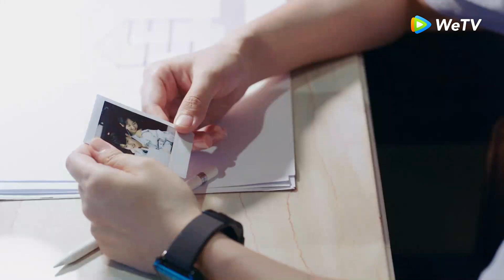Tiểu Thư Quạ Đen Và Tiên Sinh Thằn Lằn | Hình Phi & Nhậm Gia Luân | Tập 31 (Vietsub) | Clip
►Tiểu Thư Quạ Đen Và Tiên Sinh Thằn Lằn được chiếu trọn bộ trên ứng dụng WeTV bắt đầu từ ngày 26／04 /2021 - cập nhật mỗi tối 19h00 thứ 3，4，5  hằng tuần.

Phim: Tiểu Thư Quạ Đen Và Tiên Sinh Thằn Lằn
Diễn viên: Hình Phi & Nhậm Gia Luân

Tiểu thư quạ đen và tiên sinh thằn lằn kể câu chuyện về Cố Xuyên (Nhậm Gia Luân) vì gặp tai nạn xe hơi, dẫn đến tổn thương tim nghiêm trọng. Do đã trải qua một ca ghép tim, anh không thể trải qua các bài tập mạnh mẽ hoặc cảm xúc mãnh liệt. Từng là một thanh niên vui vẻ, đam mê cuộc sống, anh trở thành một xác chết biết đi do thiếu tự tin. Mười năm sau, Cố Xuyên và người bạn tốt Hứa Nhiên (Lưu Nhuế Lân) đã thành lập một công ty kiến trúc. Anh cố chấp nhận sự thật rằng anh khác với người bình thường, nhưng cứ thất bại cho đến khi gặp Khương Tiểu Ninh (Hình Phi) ...